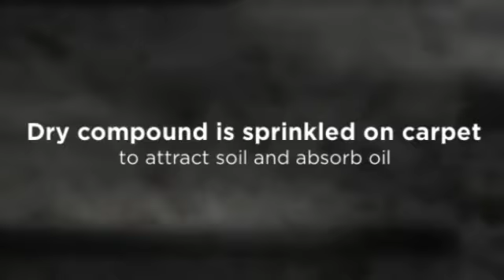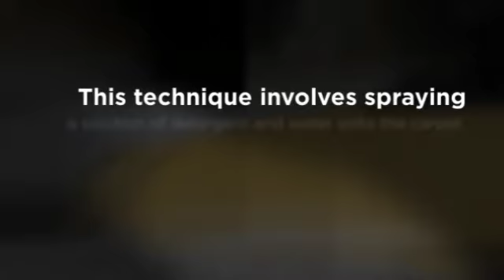Carpet Maintenance: Choose the Appropriate Cleaning Method for the Job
ResisTech carpet cleaning maintenance chemistry is a very effective method for cleaning commercial carpet. It works by surrounding and neutralising oily soil particles with a detergent that inhibits the attraction of other soils.

Watch this video to learn about this carpet cleaning maintenance.